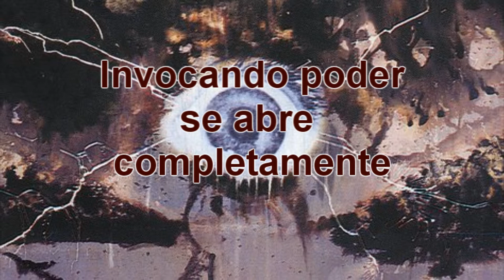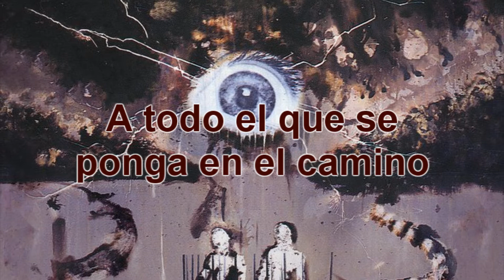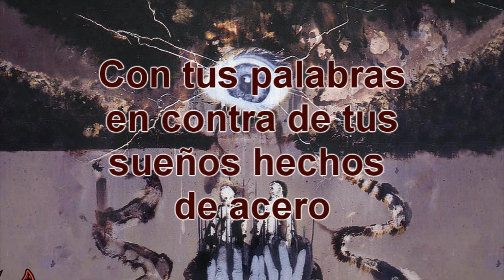Death - Crystal Mountain (Subtitulos Español)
Visita mi otro canal donde seguiré colgando subtitulos y covers de guitarra y bajo